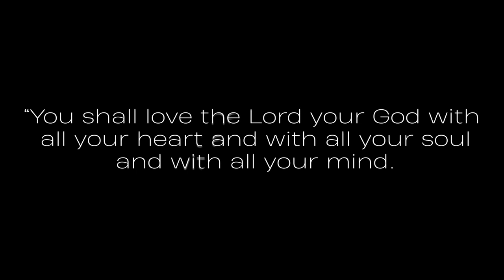More Than Anything-Lamar Campbell// Guitar Cover// David Andish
Guitar cover of more than anything by Zambian Guitarist David Andish
Song: More Than Anything, "I Love you Jesus, I worship and adore you"

Original Artist: Lamar Campbell & Spirit Of Praise

Licensed to YouTube by: UMG (on behalf of EMI); Kobalt Music Publishing, LatinAutor, ASCAP, AMRA, and 4 Music Rights Societies

Guitars: David Andish

Recorded at Pentatech Studios Zambia